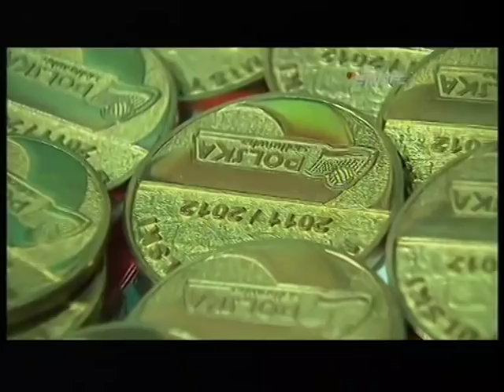Atom Trefl Sopot - dekoracja Mistrza Polski 2012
Materiał Telewizji Polsat - zamieszczony na pamiątkę dla potomności.

Wręczenie medali Mistrzostw Polski PlusLigi Kobiet A.D. 2012
Atom Trefl Sopot w finale pokonał Bank BPS Muszynianka Fakro Muszyna

Skład Atomu:
1. Maja Tokarska
2. Katarzyna Konieczna
4. Izabela Bełcik
6. Eleonora Dziękiewicz
8. Alisha Glass
9. Corina Ssuschke-Voigt
10. Dorota Wilk
11. Megan Hodge
13. Paulina Maj
14. Ewelina Sieczka
16. Magdalena Saad
17. Małgorzata Kożuch

Sztab szkoleniowy:
Alessandro Chiappini - pierwszy trener
Nicola Negro - drugi trener
Fabio Gabban - statystyk
dr Aleksander Bielecki - fizjoterapeuta
Dariusz Klosa - masażysta
Piotr Ślugajski - asystent fizjoterapeuty
Tomasz Sikora - Lekarz

Swój udział w drodze do mistrzostwa miały również siatkarki:
Dorota Świeniewicz
Amaranta Fernández Navarro
Neriman Özsoy
oraz
Terry Rosini - Trener przygotowania fizycznego

Dziękujemy!!!